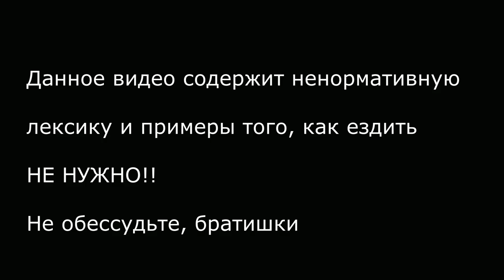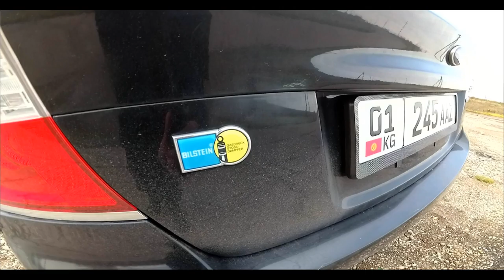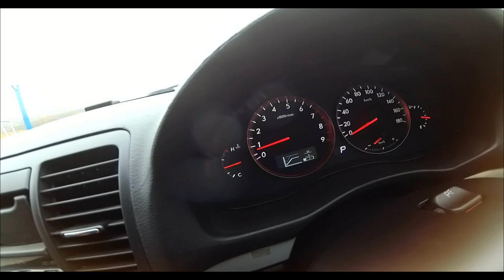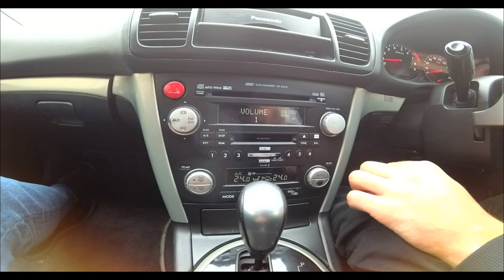ЧТО ЭТА СУБАРУ СЕБЕ ПОЗВОЛЯЕТ? ОБЗОР SUBARU LEGACY 2008 REVIEW SUBARU LEGACY